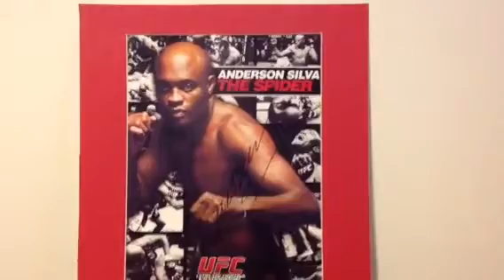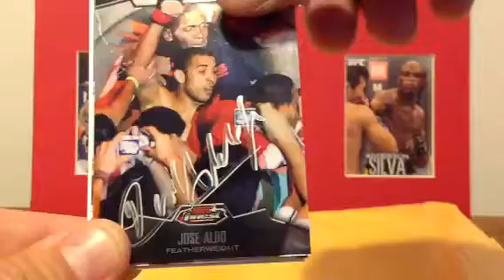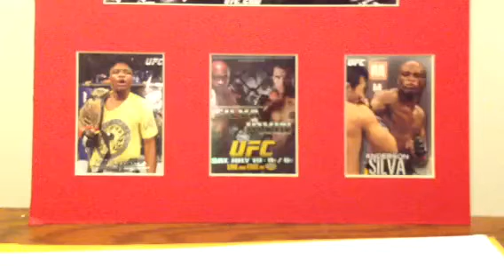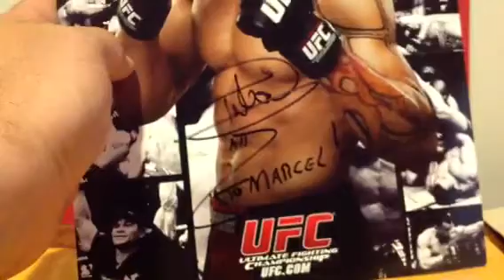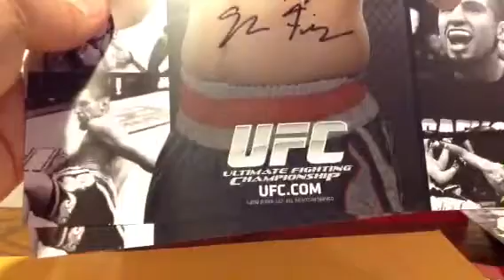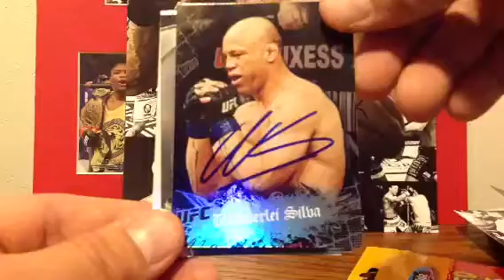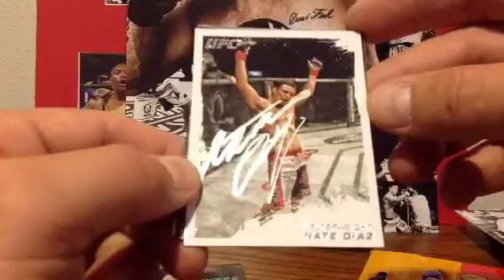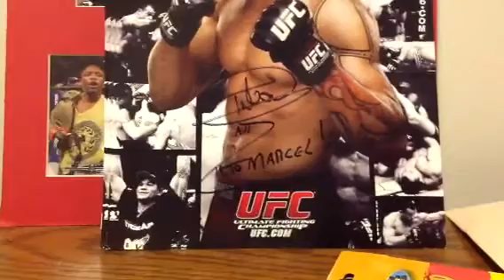5-13-13 6 PACKAGE UFC MAILDAY! MOJOS! PROMOS & TOPPS!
This was a crazy quantity & quality mailday!
Might be my GOAT to date,